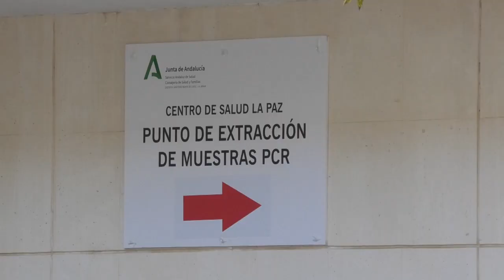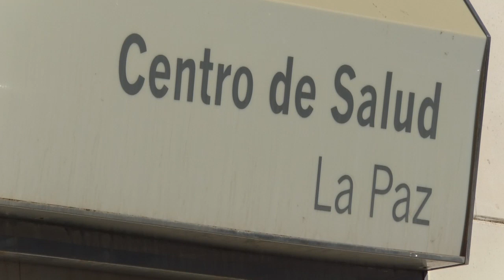CÁDIZ | LOS SINDICATOS CONVOCAN UNA MANIFESTACIÓN EN DEFENSA DE LA SANIDAD PÚBLICA